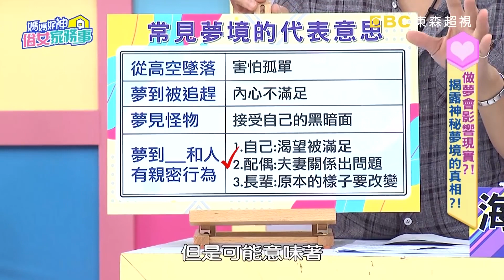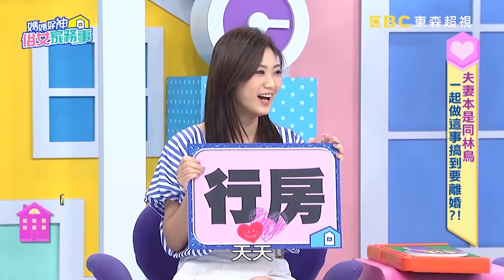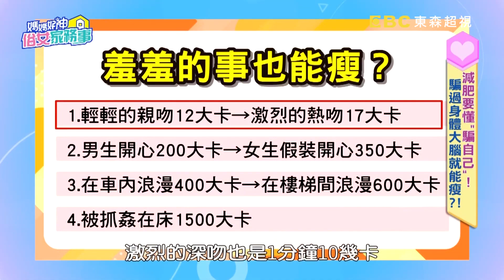【俗女宅在家】親愛的...今晚想吃肉？曾雅蘭揭「房事露骨暗號」 嗆侯昌明超變態？【媽媽好神之俗女家務事】 佩甄 曾雅蘭 精華特輯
0:27 侯昌明暗號太過露骨？讓曾雅蘭不能接受？！
1:59 季芹跟佩甄家暗示公開？
2:32 「這個」當暗號出糗？小孩當眾揭穿好尷尬！
4:48 暗號這樣打不出錯？
7:27 社群發水果暗號？竟遭老婆抓姦？！
13:26 夢出現親密行為！竟代表夫妻之間有問題？
17:05 行房次數太頻繁？太過親密險離婚？！
19:15 房事行為太變態？老婆告上法院？！
21:31 情侶相處要注意！情話竟成提告證據？！
23:36 特殊親熱減重法！浪漫事可消耗X熱量！

來賓：何如芸、曾雅蘭、靜香
專家：律師劉韋廷、律師簡大為、心理學專家海苔熊、醫藥記者洪素卿、娛樂記者狄志為